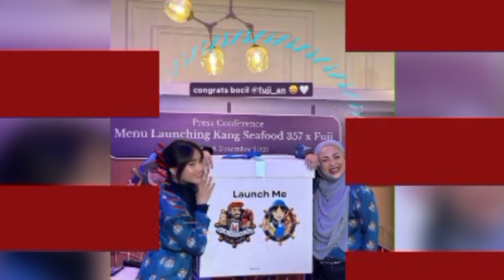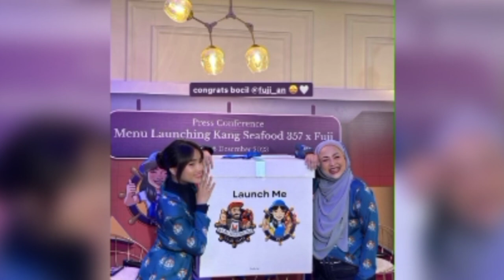YES ‼️ KABAR FUJI HARI INI HINGGA KENANGAN SPECIAL FUJI